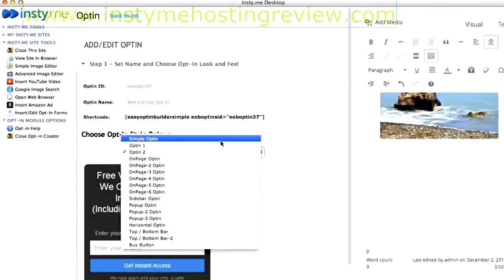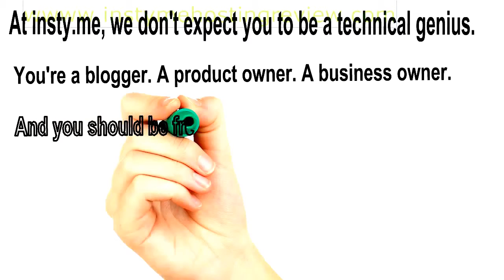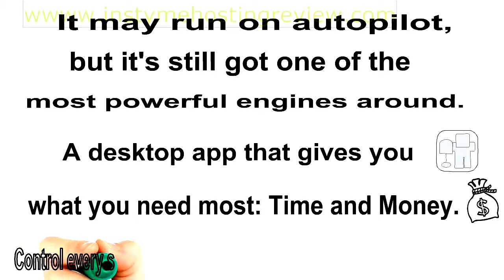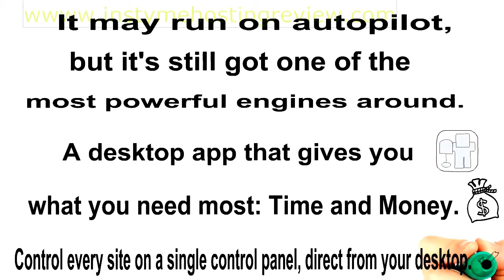Cheap Wordpress Hosting: Is Cheap Wordress Hosting Good?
Cheap Wordpress Hosting
best hosting company for wordpress
hosted wordpress blog
cheap wordpress hosting
wordpress website hosting
fast wordpress hosting
wordpress hosting providers
best host for wordpress site
list of web hosts
Website Tutorial - Video 1: Web Hosting and Domain Names
How to Make a WordPress Website and Blog - 2015 - Step by Step
Como Subir un sitio Web en un Hosting Gratis
Kostenlos Blog erstellen in 15 Minuten | Anfänger Wordpress Tutorial German 2015 [HD]
How to put your website online - how to FTP to a domain & upload files to a webhost
How To Build a Website in WordPress - 2015
How To Make a WordPress Website - 2014
How to host a website with Google Drive
Que es un Hosting - Que es un Dominio - ¿Para que nos Sirve? Nociones Fundamentales
How To Add A Wordpress Blog To A Website
Como criar um blog profissional wordpress passo a passo - 2014
Comment créer un blog Wordpress en 5 minutes : la vidéo, par Olivier Roland
Top Web Hosting Reviews...Web Hosting Services You Can Count On
Blog Wordpress Gratuito - Como Criar
Como criar um blog em Wordpress [Completo]
How to Make a BUSINESS Website with WordPress - PROFESSIONAL!
How to Connect Your Domain to Your Web Host
How to Make a WordPress Website & Blog - WordPress Tutorial for Beginners 2014
Cómo crear un blog profesional con WordPress. Víctor Martín
Migrate WordPress.com to WordPress.org - From Hosted to Self-Hosted Blog